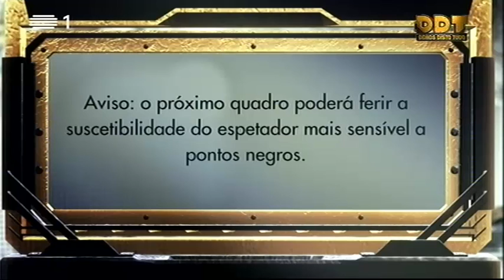Sol, Bejecas e Pontos Negros | Donos Disto Tudo | RTP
DDT é um programa humor sobre a atualidade, um grupo de cinco comediantes - os veteranos Heitor Lourenço, Manuel Marques e Eduardo Madeira, com a estreante Joana Pais de Brito.